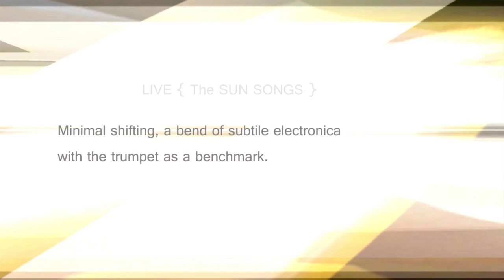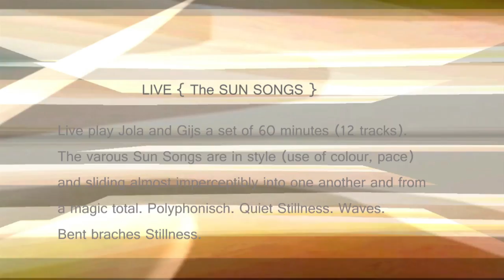{Live} The SUN SONGS